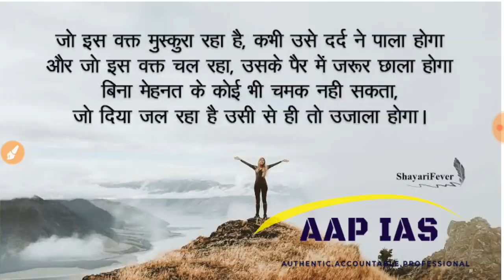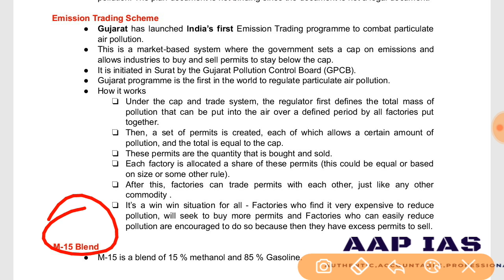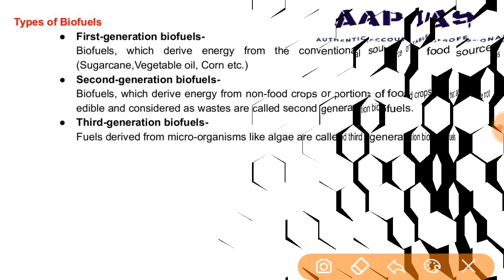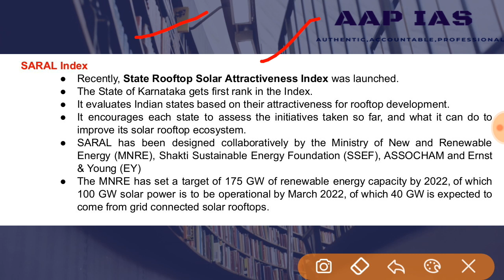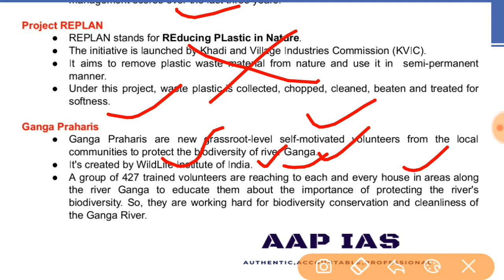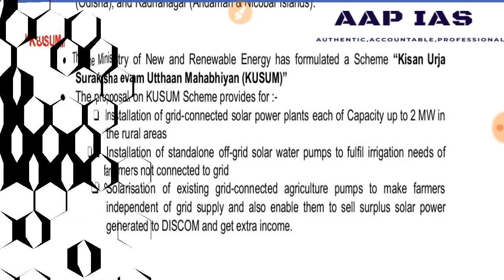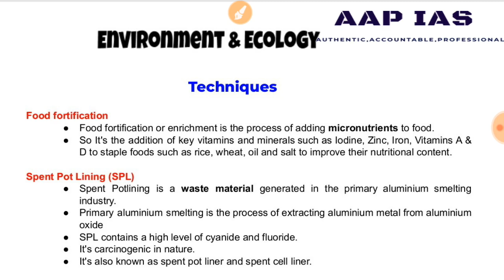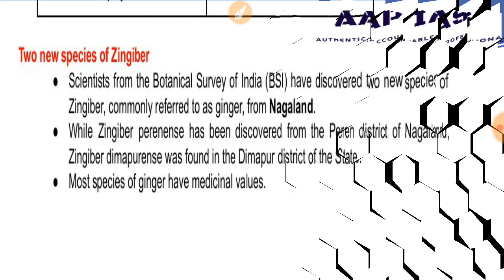Mission 2020:Lecture-2, Environment & Ecology| Current Affairs Revision for Prelim 2020 UPSC/CSE/IAS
This video by AAP IAS is a series of Current affairs crash course for revision of prelims 2020 of upsc/upsc/mppsc/cgpsc everywhere where environment is a subject .
It covers first volume of current affairs from June 2019 to september 2019.
please watch all other videos to qualify prelims 2020

UPSC CSE 2020, ias preparation, upsc 2020, ias 2020, upsc preparation 2020, upsc live classes, International Environmental Convention, Environment and Ecology for Upsc, international convention, Conventions and Laws for UPSC, National Conventions, laws on environment,prelims revision for environment 2020,current affairs revision for prelims 2020,